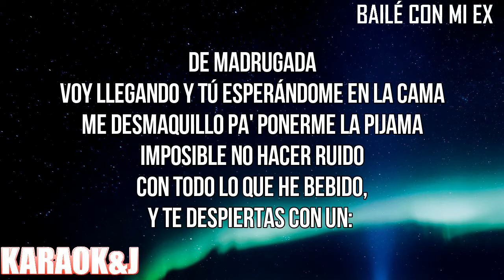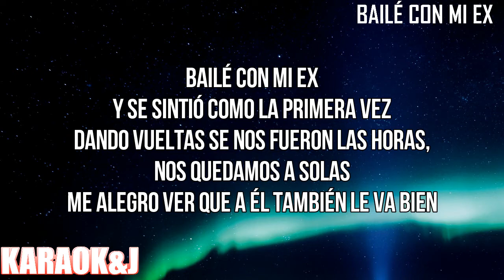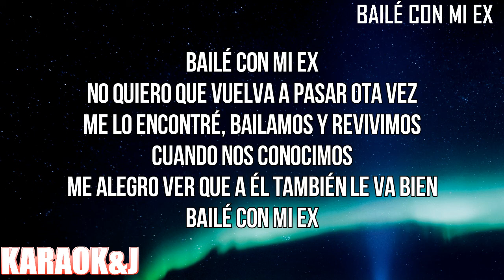BAILÉ CON MI EX - Becky G (Instrumental Karaoke) [KARAOK&J]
Becky G - BAILÉ CON MI EX (Karaoke Version)

Watch the Karaoke Video of the song "BAILÉ CON MI EX" by "Becky G" made by KARAOK&J.